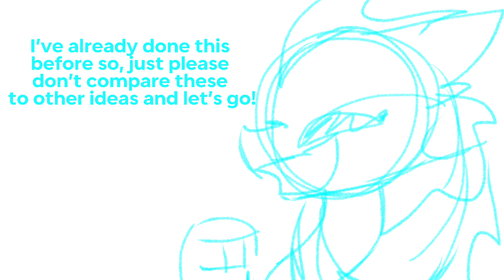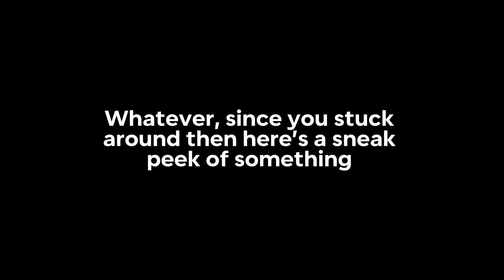MAP Ideas | WoF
Oh hi, I forgot how to write descriptions so yeah hi, if you read this then start your comment with the word leaf idk